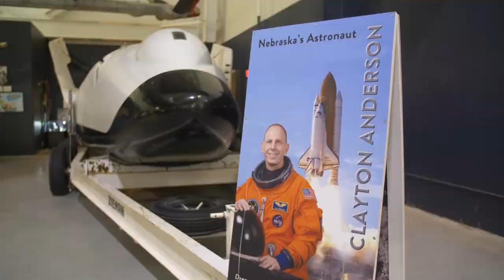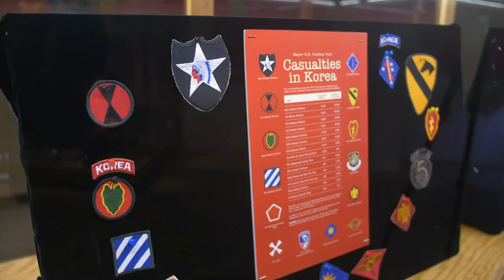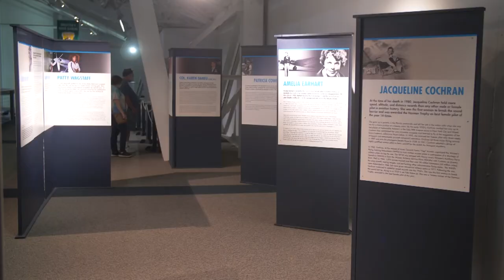S.A.C. Museum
The aviation history of the Strategic Air Command lives on to enlighten the next generation. SV184